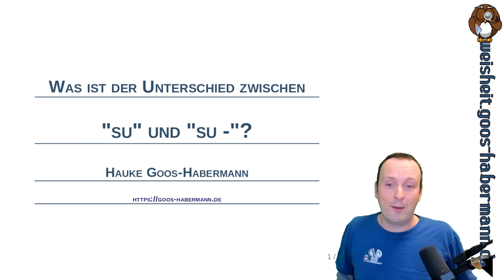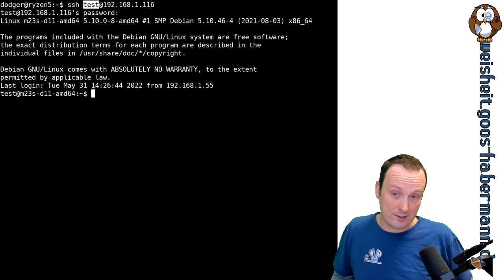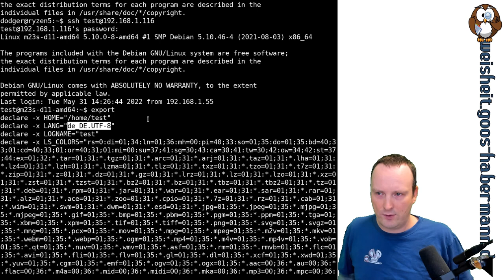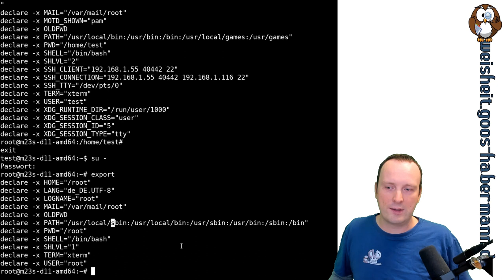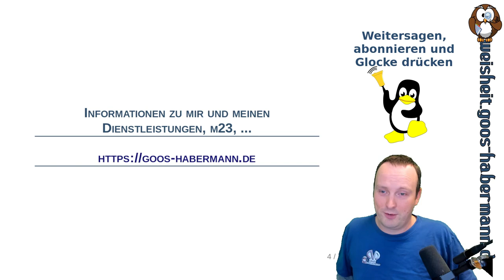Was ist der Unterschied zwischen "su" und "su -"?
Heute geht es um den kleinen aber feinen Unterschied zwischen "su" und "su -". Zwar erlangt Ihr mit beiden Aufrufen root-Rechte, aber je nach Anwendungsfall braucht Ihr mal das eine, mal das andere.
Wenn Ihr Euch schon einmal gewundert haben solltet, warum ein Systemprogramm (wie z.B. parted) nach einem "su" nicht zur Verfügung steht und Ihr die Hintergründe dazu wissen wollt, solltet Ihr Euch dieses Video nicht entgehen lassen.